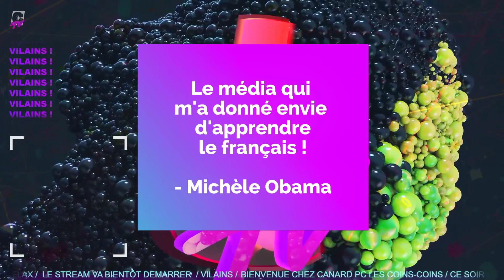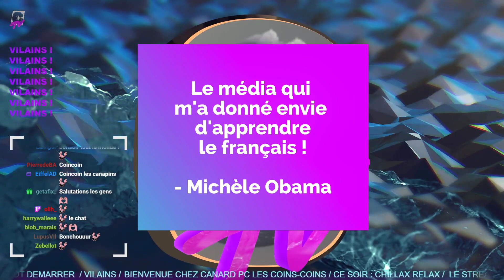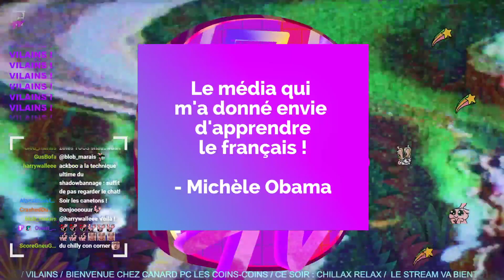Chillax Relax (Kahn)